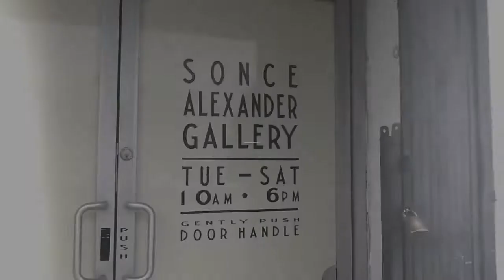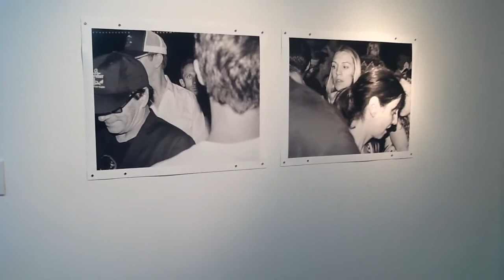Between Forms: The Nature of Painting and Photography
Sonce Alexander Gallery is proud to present Between Forms: Between Forms: The Nature of Painting and Photography on exhibition from March 14 - April 25